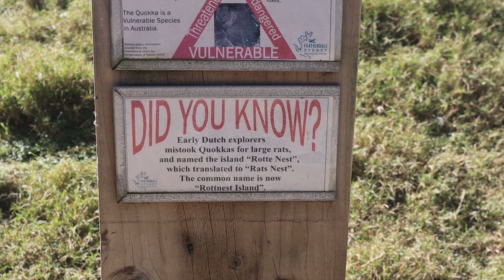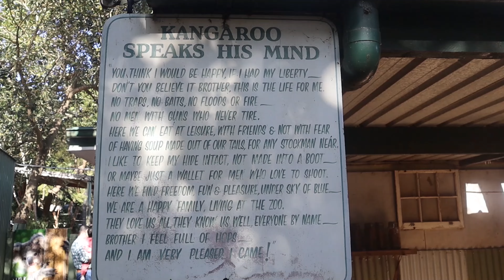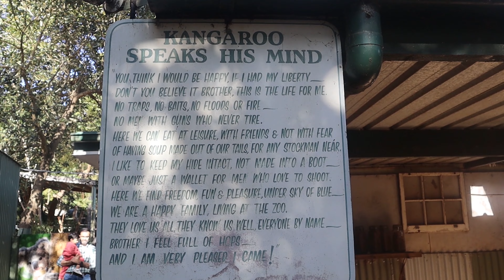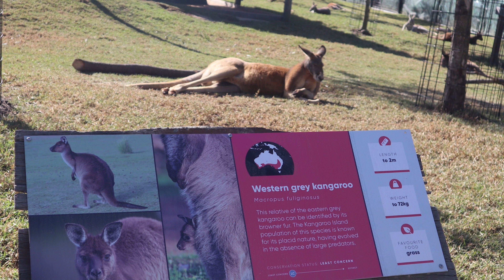The Cutest Quokka Encounter at Featherdale Wildlife Park, Sydney!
We were on a train for ELEVEN HOURS from Melbourne to Sydney…and it was worth it!

Timestamps:
0:00 - Quokka Videos
6:06 - Birbs
7:14 - Echidna (and more birbs)
7:45 - Kangaroos and Wallabies
8:56 - Kangaroos (Tree Edition)
11:25 - Penguins
12:50 - Reptiles
13:56 - Wombat
14:33 - Extra Photos!